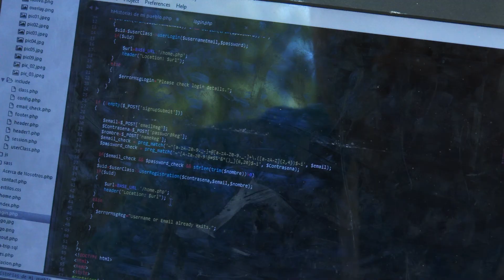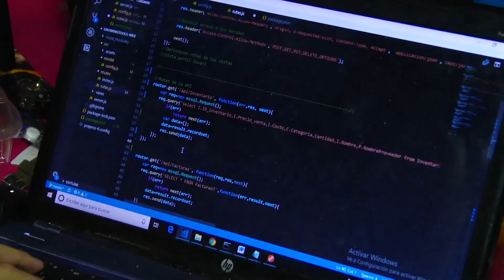¿Qué es Hackathon Nicaragua? | CI Nicaragua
Hackathon Nicaragua llega a su 4ta Edición, como parte de uno de los componentes del CI Nicaragua, el Festival Tecnológico más grande del país con una competencia maratónica de 48 horas, donde equipos multidisciplinarios desarrollan aplicaciones web o móviles, plataformas digitales y soluciones creativas que resuelven desafíos país.
Temáticas: Educación, Emprendimiento, Entretenimiento, Turismo y Social.